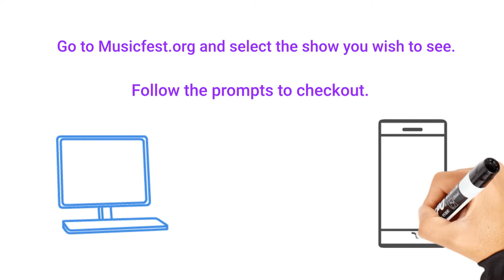Tips for Ordering Tickets!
The Shenandoah Valley Music Festival is a non-profit and the longest running outdoor concert series in Virginia currently housed in Orkney Springs. This year it's running from July 23rd to September 5th with performances from the likes of KANSAS, Nitty Gritty Dirt Band, The Four Tops, Phil Vassar, Aoife O'Donovan, Black Violin, Classic Albums Live, The Steep Canyon Rangers, and The Gibson Brothers.